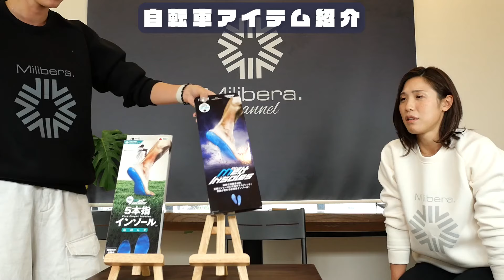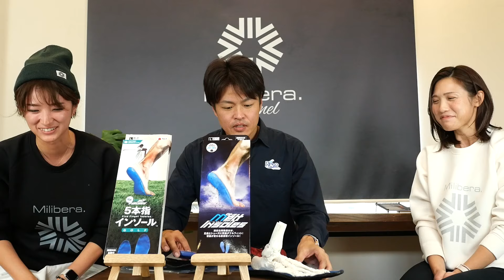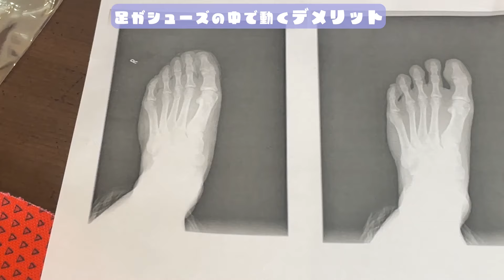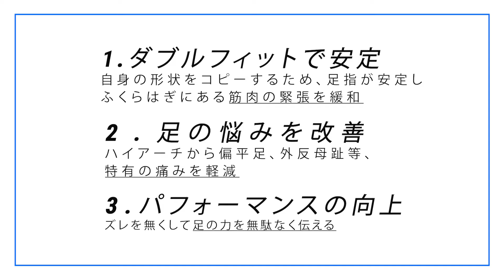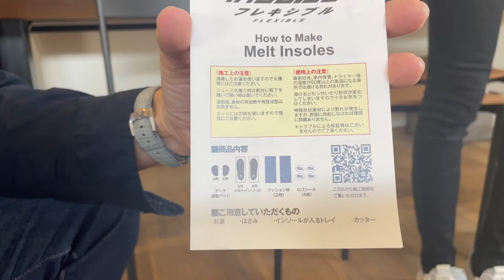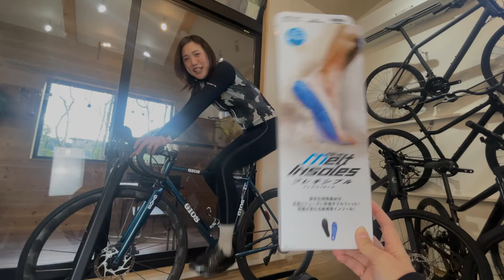【Re Belle.】自転車もゴルフもOKのセルフ式インソール！をご紹介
ご紹介頂いた中川社長も自転車乗りで、ロードバイクユーザーに向けて作ったインソール。
最近では、ゴルフ業界でも注目され,
つるやゴルフさんでも取り扱いが開始される予定です。

 1:00 インソール紹介
 1:37 中川社長紹介
 2:28 商品紹介
 3:49 模型を使ってメリット、デメリット紹介
 7:40 まとめ
 9:16 制作方法
 16:10  新商品紹介
 17:52 ゴルフエディション感想
 18:41 Re Belle.でのサービス
 19:34 使用後の感想
ー－－－－－－－－－－－－－－－－－－－－－－－－

Cycle Shop Re Belle.に関するお問合せはこちらまで

使用機材:
Lumix DC-G100
iPhone 12pro